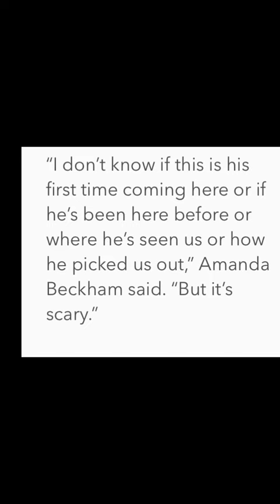Tony Beckham Broken Several Bones In Pedophile Face Pepping At 15 Yr Old Daughter Through Window